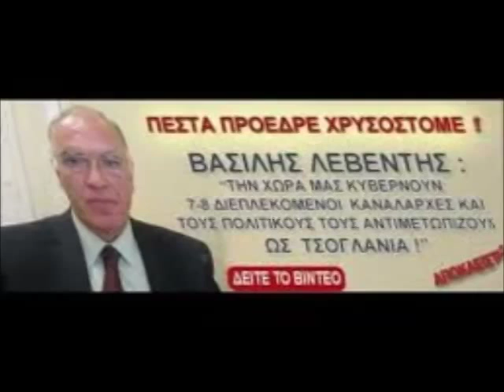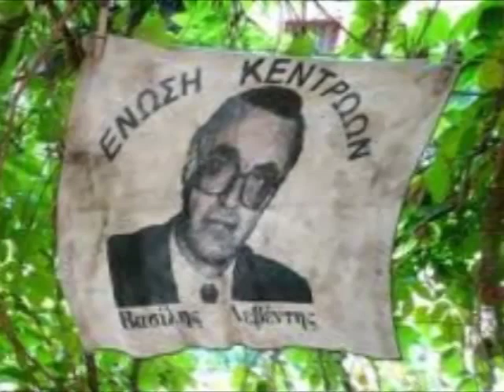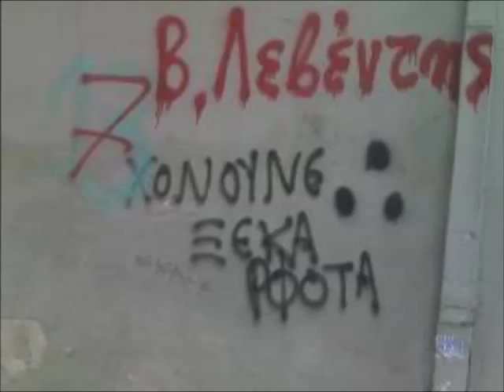ΛΕΒΕΝΤΗΣ - Μόνος εναντίον όλων (γαμωσταυριδομπινελικι mix)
Ο Δον Κιχώτης της πολιτικής ανοίγει νέα μονοπάτια πλεύσης